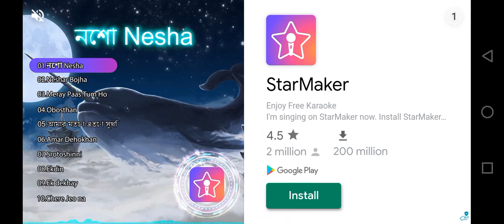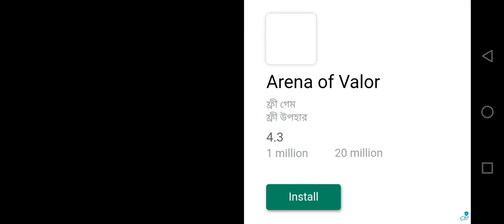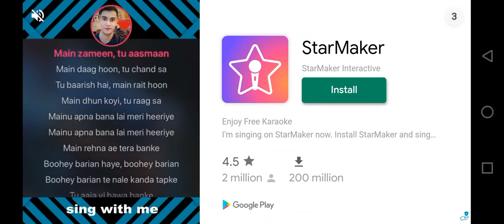Black Hole Hero : Vice Vegas Rope Mafia 2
Vice Vegas Rope Mafia 2022
Welcome To My You tube Channel
black hole hero, black hole, android gameplay

Tony Bennett, tony bennett lady gaga, tony bennett fly me to the moon, tony bennett i left my heart in san francisco